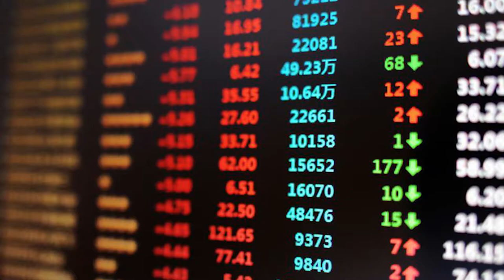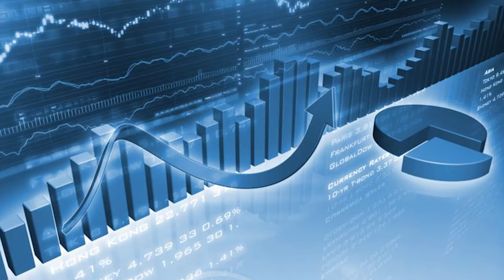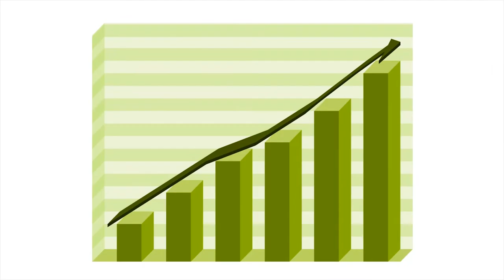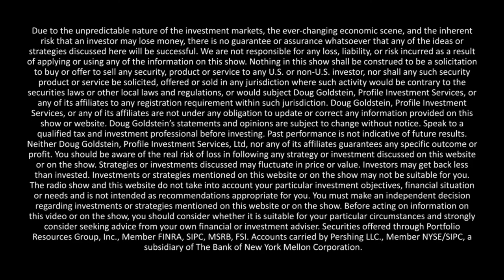Josh Luber - Are You Prepared For A Market Crash? -- Goldstein on Gelt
If there was a market crash what would happen with your investments?

Doug discusses the emotional turmoil and the possibility of real monetary loss in the event of a market crash. Some investors just can’t take the uncertainty of the stock market. But since market crashes are a likelihood that must be taken into, if you can’t tolerate risk, consider more conservative investments. For those who can’t imagine weathering a market crash, Doug suggests some safer options for investing your money.